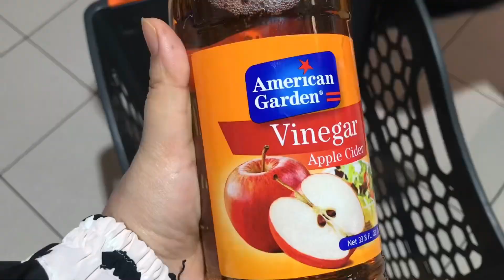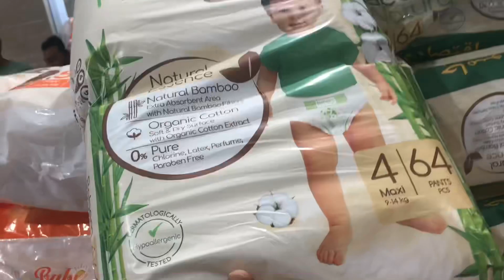আজকে ছেলেদের কে নিয়ে ঘুরতে বের হলাম-সাথে কিছু কেনাকাটা করলাম।Nesto hypermarket At Dubai. কি কিনলাম?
আজকে ছেলেদের কে নিয়ে ঘুরতে বের হলাম-সাথে কিছু কেনাকাটা করলাম।Nesto hypermarket At Dubai. কি কিনলাম?দাম সহ বলে দিলাম

Bangladeshi mom in dubai with two kids Ayaan & Adhiyaan